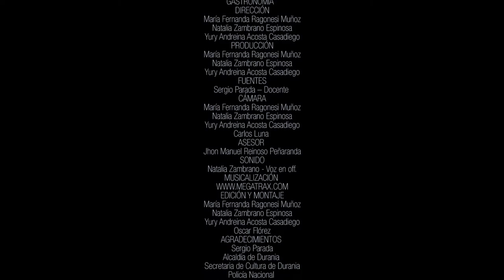Gastronomía de Durania, contada por sus habitantes.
Trabajo de grado realizado por María Fernanda Ragonesi Muñoz, Natalia Zambrano Espinosa, Yury Andreina Acosta Casadiego. Comunicación Social, Universidad de Pamplona.